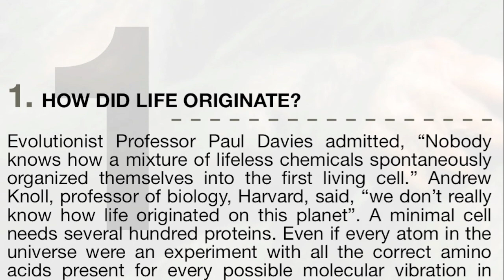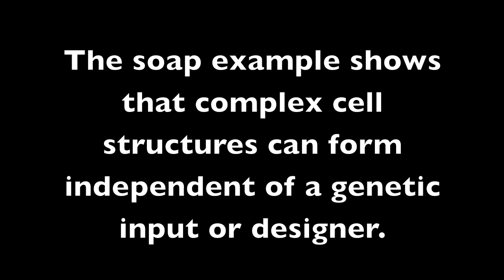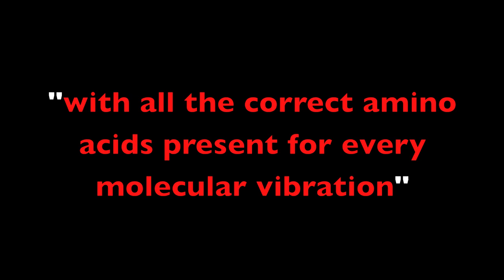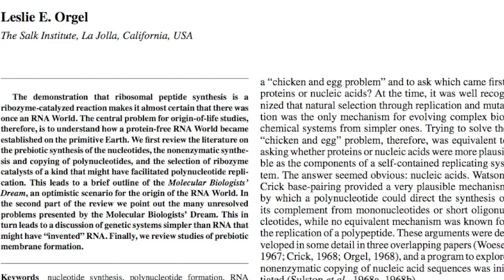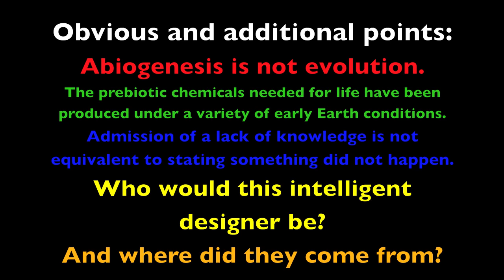Answersinbooks answers: Question 1 of "15 questions for evolutionists"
This is part of a collaboration video organized by Lapkine77

References:

1. E. Anders, PRE-BIOTIC ORGANIC-MATTER FROM COMETS AND ASTEROIDS. Nature 342, 255 (Nov, 1989).
2. J. R. Cronin, S. Pizzarello, Enantiomeric excesses in meteoritic amino acids. Science 275, 951 (Feb, 1997).
3. W. Gilbert, ORIGIN OF LIFE - THE RNA WORLD. Nature 319, 618 (Feb, 1986).
4. J. F. Kasting, EARTHS EARLY ATMOSPHERE. Science 259, 920 (Feb, 1993).
5. D. H. Lee, J. R. Granja, J. A. Martinez, K. Severin, M. R. Ghadiri, A self-replicating peptide. Nature 382, 525 (Aug, 1996).
6. S. L. Miller, J. L. Bada, SUBMARINE HOT SPRINGS AND THE ORIGIN OF LIFE. Nature 334, 609 (Aug, 1988).
7. E. D. Schneider, J. J. Kay, LIFE AS A MANIFESTATION OF THE 2ND LAW OF THERMODYNAMICS. Math. Comput. Model. 19, 25 (Mar-Apr, 1994).
8. D. Segre, D. Ben-Eli, D. W. Deamer, D. Lancet, The lipid world. Orig. Life Evol. Biosph. 31, 119 (Feb-Apr, 2001).
9. S. G. Zhang, T. Holmes, C. Lockshin, A. Rich, SPONTANEOUS ASSEMBLY OF A SELF-COMPLEMENTARY OLIGOPEPTIDE TO FORM A STABLE MACROSCOPIC MEMBRANE. Proc. Natl. Acad. Sci. U. S. A. 90, 3334 (Apr, 1993).

The music at the end of this video was produced and used with the kind permission of The Light Divided